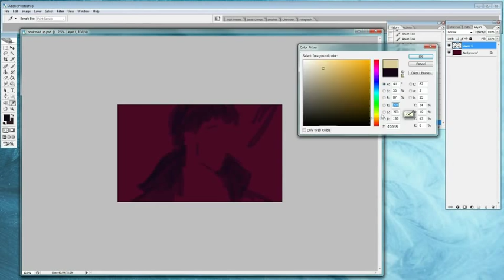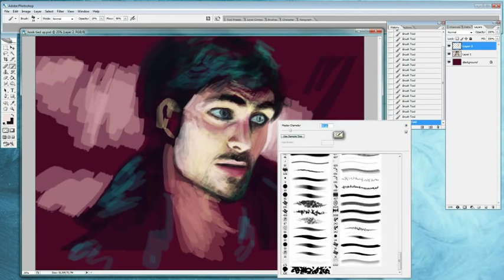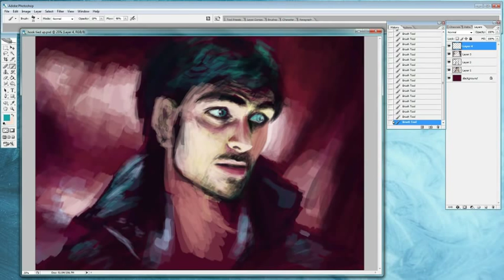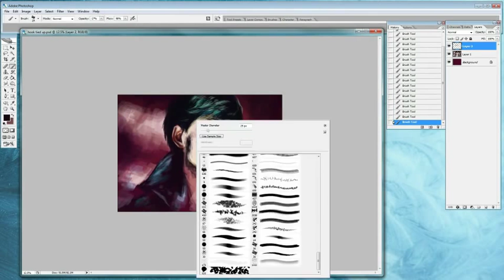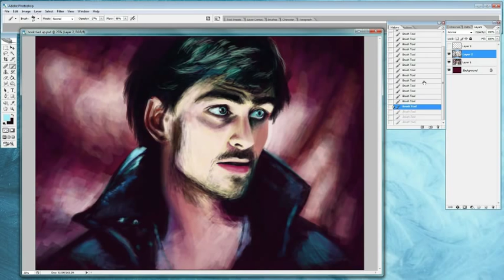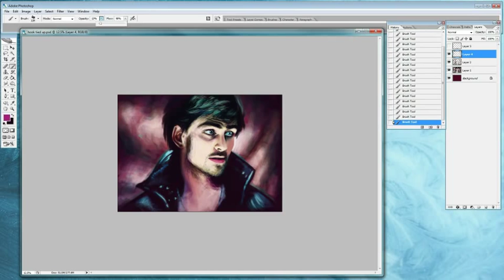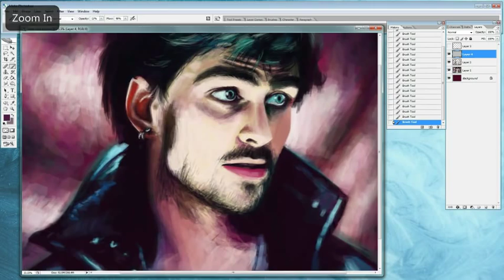Captain Hook painting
Digital painting of Captain Hook/Killian Jones from Once Upon A Time.

The music is by Adrian von Ziegler (used with kind permission, thank you!)